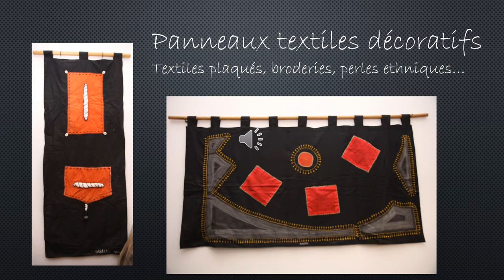Almen GIBIRILA créatrice plasticienne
Découvrez les créations de la plasticienne Almen GIBIRILA